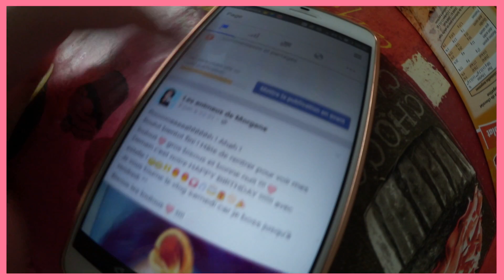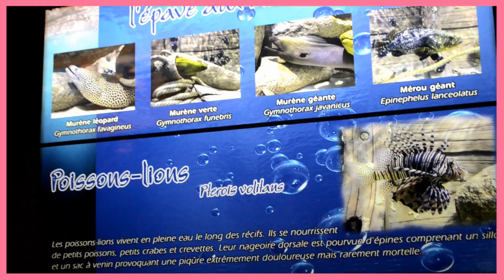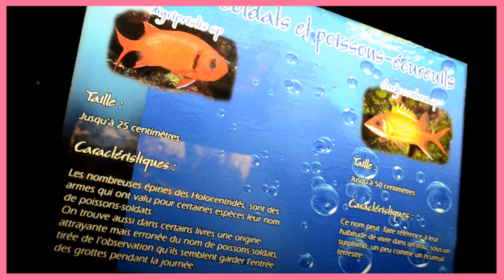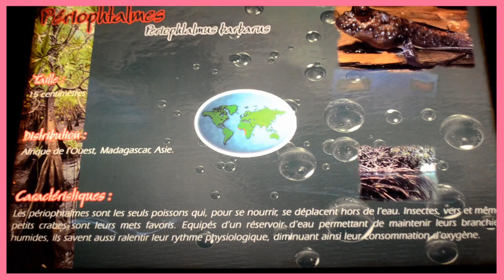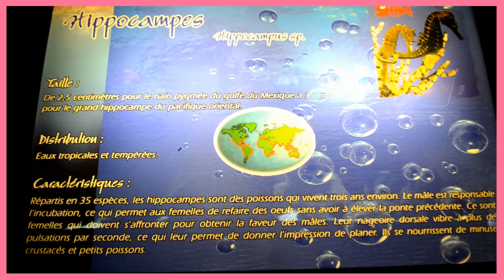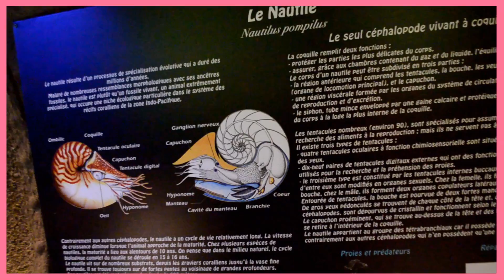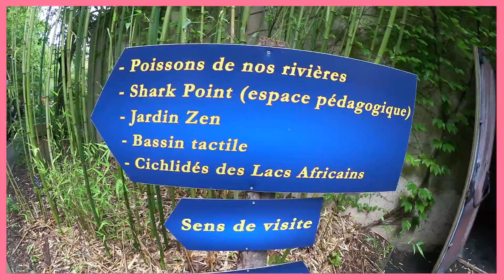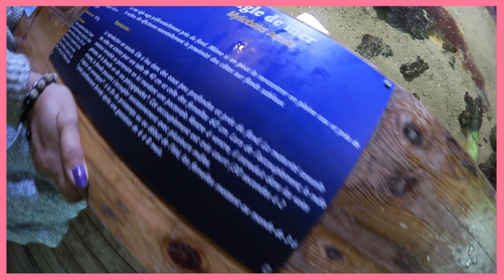➳ VLOG # 29 : BIRTHDAY / AQUARIUM ET PIZZAS ! [ ♥ VLOGS ♥ ]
♥♥♥ 😺 ⇩⇩⇩ Barre d'infos ___ Déroule ⇩⇩⇩  😺 ♥♥♥

Aujourd'hui je vous retrouve pour un vlog happy birthday , une journée avec ma jumelle et ma maman !  Assez chargée !

Je vous mettrais le lien du vlog a estelle juste en dessous !
Et moi je vous dit , bonne vidéo ! ♥▲

Ce dont je vous parle

➳ F A C E B O O K : Les animaux de Morgane
➳ S K Y P E : Les animaux de Morgane
➳ S N A P C H A T : LADM_88

Ma p'tite vie

♡ Je m’appelle Morgane / Je suis en couple
♡ J'ai 23 ans
♡ J'habite dans les Vosges 88
♡ J'ai une chatte ➳  maé
♡ Trois pogonas vitticep ➳ Haribo , Candy et Cooky
♡ Une lapine bélier nain ➳ Noizette
♡ Un lapin nain tète de lion ➳ Bounty
♡ Deux chinchillas mâle ➳ Oréo et Nesquik
♡ Guimauve - Forever mon amour ♡

♡ J'ai une sœur jumelle qui s'appelle Estelle et qui a également une chaîne YouTube : Airsoftgirl'e ! ♥
Ces liens sont dans la partie " A propos " sur ma chaîne , si vous voulez allez voir ! Pour ceux qui aime l'airsoft ! ♥
C'est cool et c'est gratuit , allez y ! ♥

Questions fréquentes

♡ Je film avec un reflex Nikon D5100 noir
♡ J'utilise pour mes vlogs une Legria Mini blanc
♡ Mon téléphone est un Honor 6 plus
♡ Je monte avec Corel videostudio pro x8 ( Payant )
♡ Ma voix OFF est faite avec une snowball Blue

♡ Mes lampes parapluies : Ebay
♡ Mon trépied : Conforama

♡ Mes miniatures sont faites avec Picmonkey
( Qui est gratuit )
♡ Ma couverture a été crée par une dessinatrice
♡ Mon logo a été crée par une dessinatrice

♡ Musiques : Up all nigth

C'est Gratuit , vous serez informés sur les changements de dernière minutes , des concours , et pleins d'autres choses !
Car c'est ici ou je me trouve le plus ! ♥

♡ Vous aurez plus de facilité à me suivre ! ♡
Je vous embrasse et des bisous à vos petit loulous aussi ! ♥

Les animaux de Morgane ♥ Bisous ♥
♥XXX♥